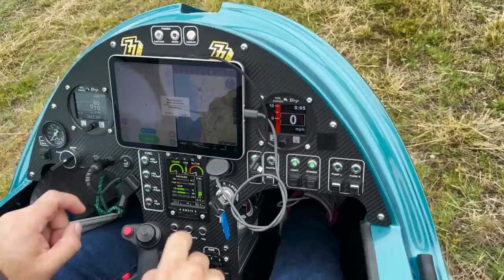MI PRIMERA EXPERIENCIA EN AUTOGIRO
Hola, compañer@s. Espero que os guste este vídeo que grabé el fin de semana pasado en Galicia junto a mi compañero de AirForce7/@ela.aviation , Francis Giménez, que con valentía y algo de picardía me dejó pilotar este Autogiro y me dio una lección de lo que se puede hacer con él.